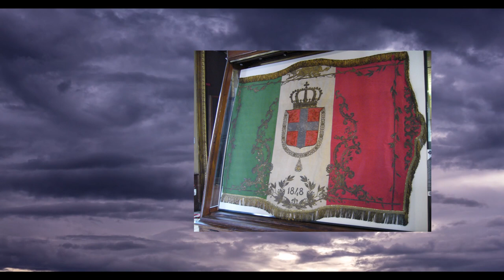Unification of Italy Part 2/4 Italian Wars of Independence (1814-1872)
Join us on a journey through the history of the Italian Wars of Independence, a pivotal period in the history of Italy. In this video, we explore the political and social context that led to the wars, and the key events and figures that shaped this period. From the revolutions of 1848 to the unification of Italy in 1861, we delve into the military campaigns, diplomatic negotiations, and cultural movements that defined this era. Discover the lasting impact of the wars on Italian society and politics. This video is a must-watch for anyone interested in the history of Italy and its struggle for national identity.

0:00 Congress of Vienna
1:53 Milan & Venice
2:45 First War of Independence
3:41 Roman Republic
5:25 Cavour
6:18 Belfiore Martyrs
7:12 Second War of Independence
8:38 Third War of Independence
8:57 Nicard Vespers